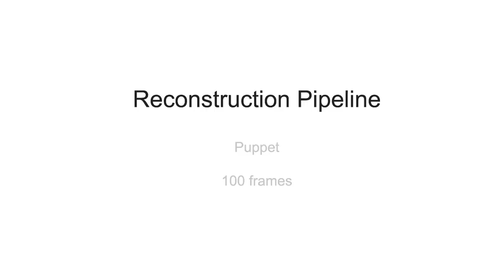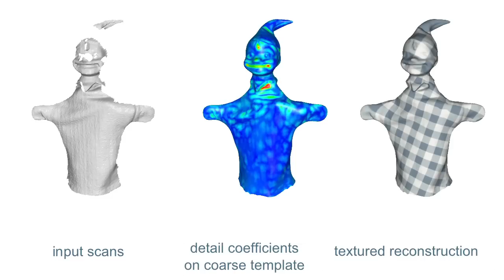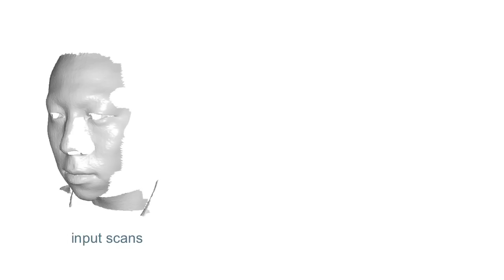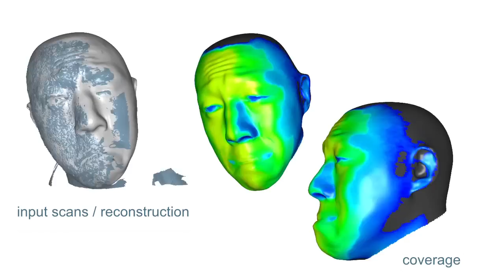Robust Single-View Geometry And Motion Reconstruction (SIGGRAPH ASIA 2009)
SIGGRAPH Asia 2009 Paper Video: We present a framework and algorithms for robust geometry and motion reconstruction of complex deforming shapes. Our method makes use of a smooth template that provides a crude approximation of the scanned object and serves as a geometric and topological prior for reconstruction. Large-scale motion of the acquired object is recovered using a novel space-time adaptive, non-rigid registration method. Fine-scale details such as wrinkles and folds are synthesized with an efficient linear mesh deformation algorithm. Subsequent spatial and temporal filtering of detail coefficients allows transfer of persistent geometric detail to regions not observed by the scanner. We show how this two-scale process allows faithful recovery of small-scale shape and motion features leading to a high-quality reconstruction. We illustrate the robustness and generality of our algorithm on a variety of examples composed of different materials and exhibiting a large range of dynamic deformations.